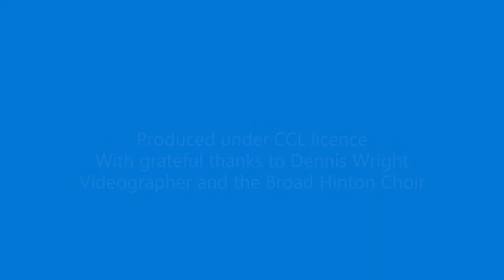Sunday 1st Lent 2021 Broad Hinton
Service of Holy Communion from St Peter's Broad Hinton ( not live streamed!) for Sunday 1st lent . The choir did a remarkable job working within the very strict regulations - it made all the difference to the worship.
Keeping people safe a priority.